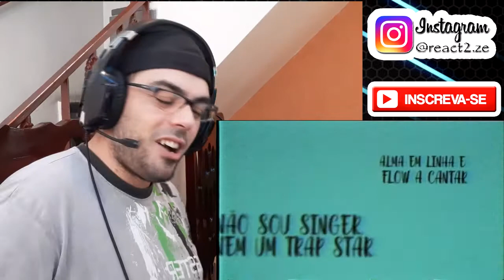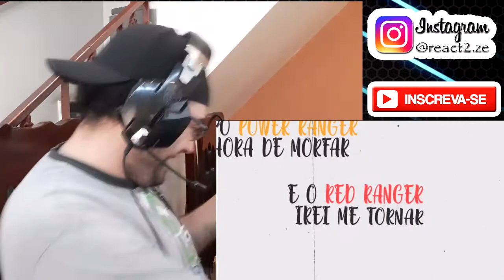REACT - RAP VELHA INFÂNCIA (Lyric Vídeo) | ANIME MIX (Especial 90K) | LexClash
Oiiiii Tudo belezera Povo? Estamos com mais um React que bate no coração da nostalgia aqui no React 2.ZÉÉÉÉÉÉ kkkkkkkkk.